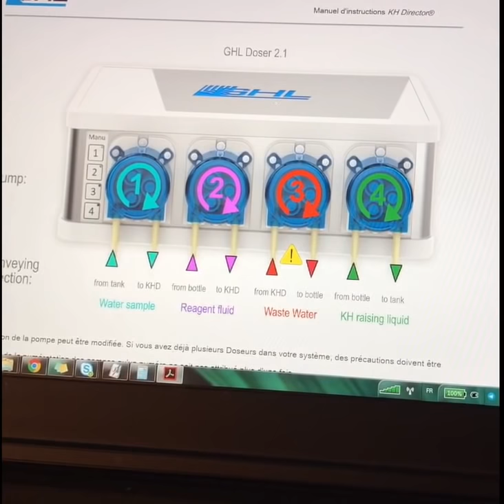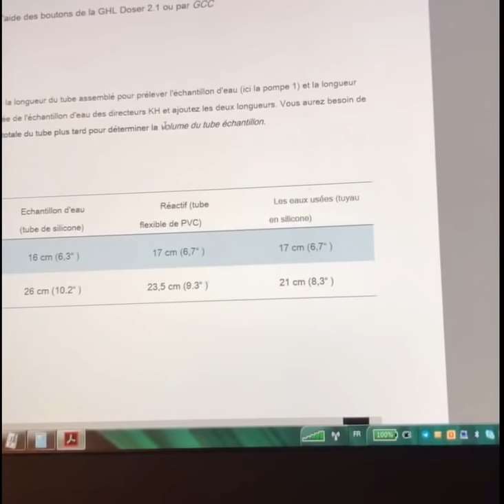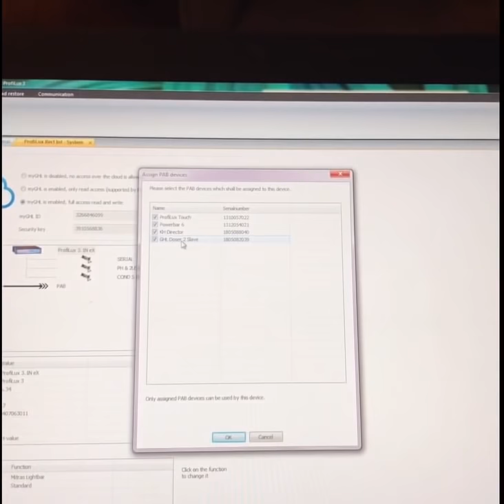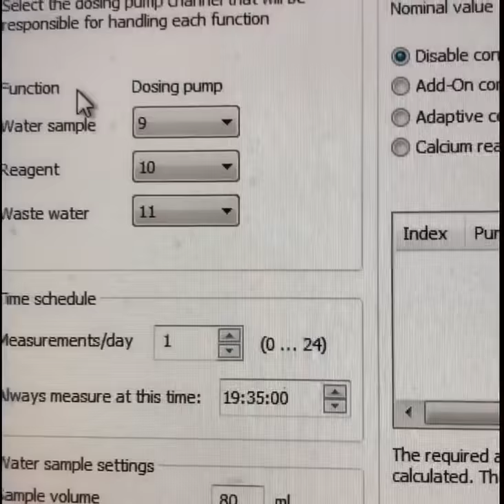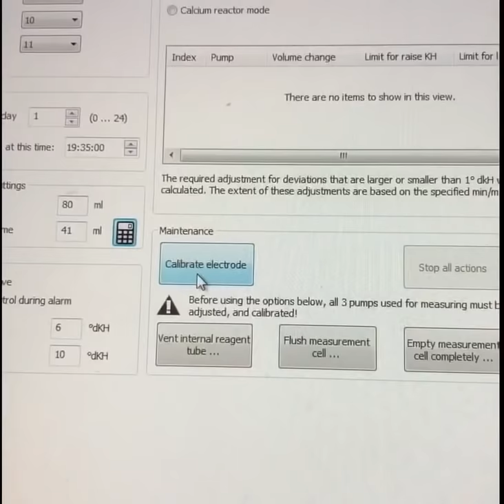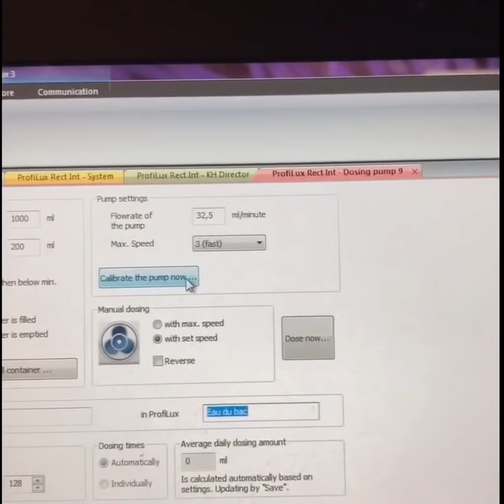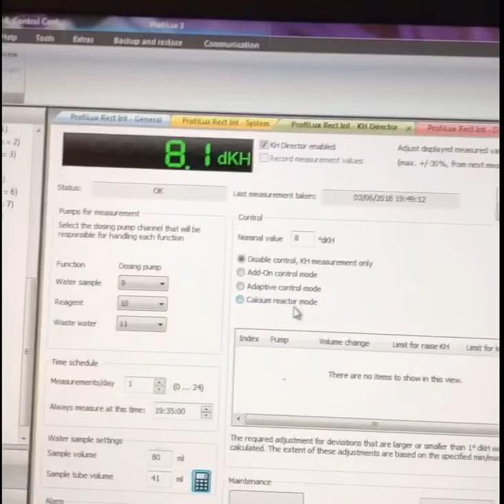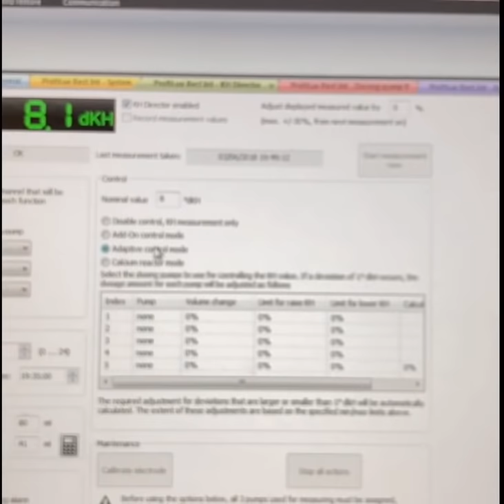Tuto : SUR LE KH DIRECTOR GHL installation , réglage et programmation Français (VF) PROFILUX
Houman Membre du groupe facebook : aquarium récifal ma passion
Tuto complet en français sur la fonction, installation et la programmation du KH DIRECTOR GHL PROFILUX